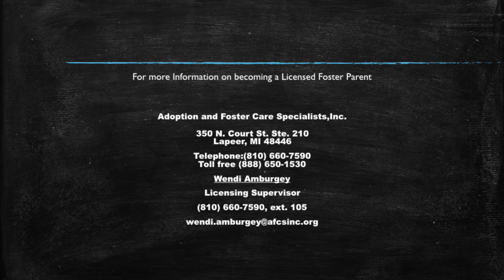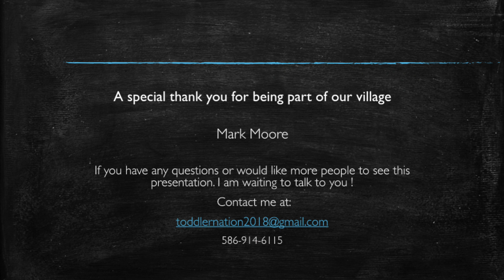FOSTER CARE AWARENESS ADVOCATE MARK MOORE (04-11-2019)